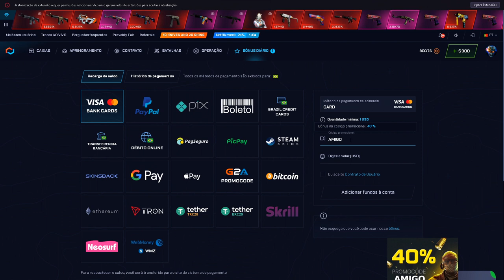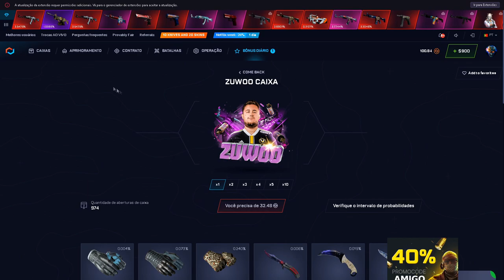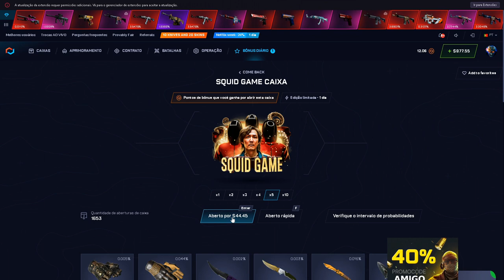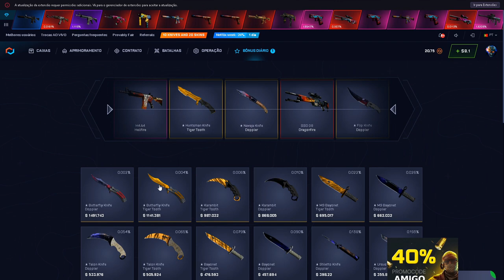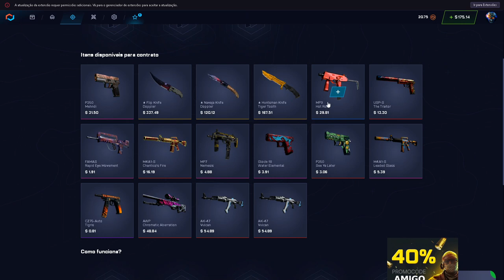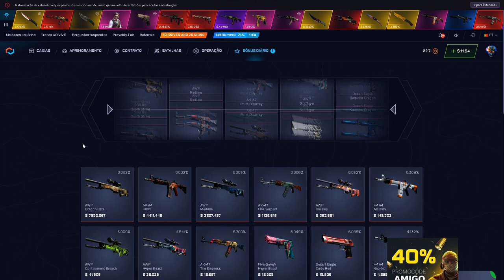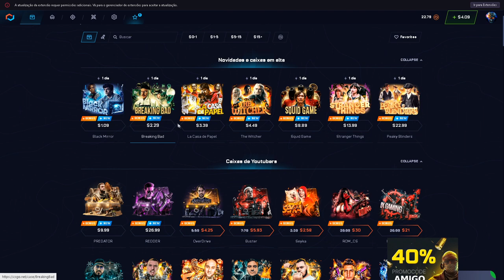ABRINDO CAIXAS no CSGONet com CALL